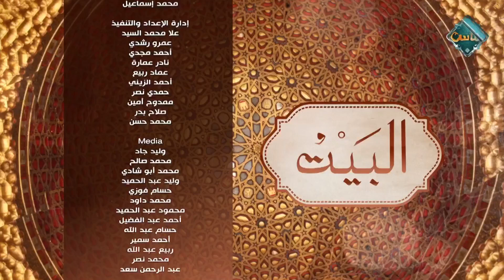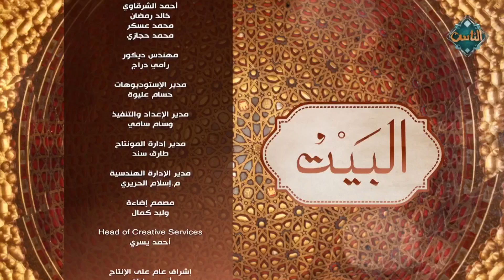البيت | "إصابات اليد المعقدة وأحدث طرق العلاج" الحلقة كاملة 31-10-2024